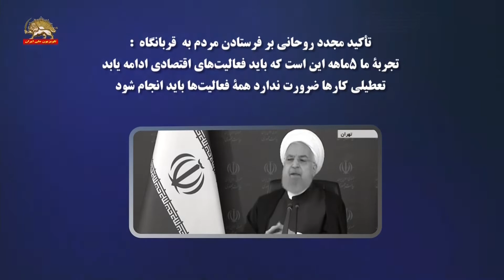تاکید روحانی بر فرستادن مردم به قربانگاه کرونا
تجربة ما ۵ماهه این است که باید فعالیت‌های اقتصادی ادامه یابد

تعطیلی کارها ضرورت ندارد همة‌ فعالیت‌ها باید انجام شود
آخوند روحانی ۳۱ خرداد ۹۹
این ویروس نه می‌رود و نه قابل ریشه‌کنی هست در یک زمان کوتاه و نه در شرایط فعلی ما می‌توانیم کاری بکنیم که مردم ما مصونیت کامل داشته باشند
در ماه پنجم آنچه تجربه ما هست این‌که فعالیت می‌تواند آزاد باشد فعالیت اقتصادی فعالیت آموزشی فعالیت فرهنگی فعالیت معنوی همه اینها می‌تواند آزاد باشد
پس بنابراین ما نمی‌گوییم تعطیل بشود کارها نه شدنی‌ست نه امکان‌پذیر است نه مردم می‌پذیرند دنیا هم آنهایی هم که رفتند خیلی سریع رها کردند حالا گرچه بعضی‌ها الآن بازگشایی کردند وسط آن دو مرتبه می آیند محدودیت می گذارند باز بازگشایی می‌کنند به‌دلیل این‌که اصلاً نه تعطیلی مورد نظر ماست نه ضرورت دارد
قبلا هم گفته شد ما ما درگیر موج اول این بیماری هستیم موج اول این بیماری در بعضی از استانها رفت به پیک رسید عبور کرد بعضی از استانها امروز گرفتارش هستند ممکن است استانهای دیگر دومرتبه این پیک در آنها شروع بشود این موج اول یک موج ثابتی نیست!!
اول این‌که مبنا ما می‌گوییم فلان جا قرمز هست از این به بعد مبنا کل استان نخواهد بود یعنی نمی‌گویم استان خوزستان قرمز هست می‌گوییم این پنج شهر این استان این ده شهر هر چه که هست آنها را اعلام می‌کنیم پس مبنای ما استان نیست مبنای ما شهرستان هست این به‌خاطر دقت! در عمل است
. و مورد آخر ما مربوط به آموزش هست امروز تصمیم گرفته شد در این جلسه که دانشگاههای ما ۱۵شهریور فعالیت خودشان را آغاز کنند
همین زمان هم برای آموزش و پرورش خواهد بود پانزدهم شهریور افتتاح آموزش و پرورش ما در سراسر کشور هست .